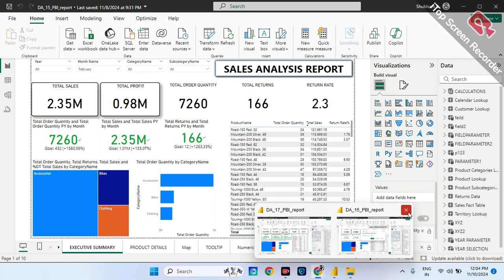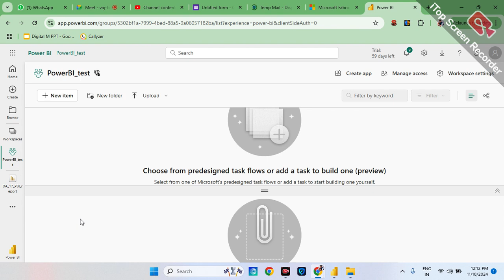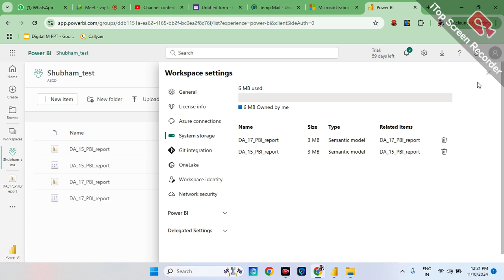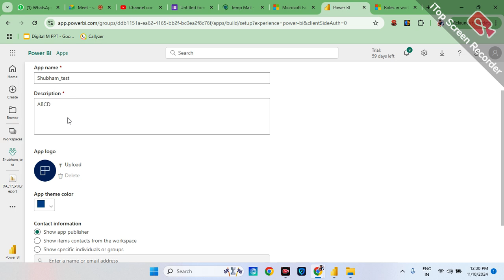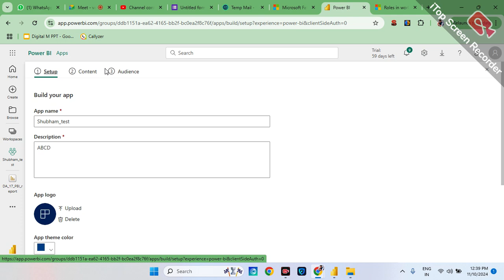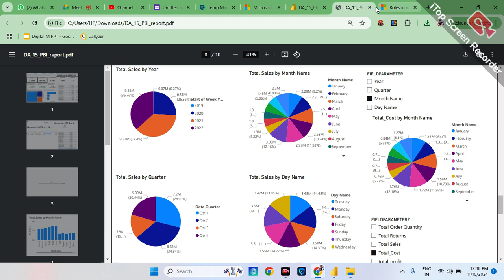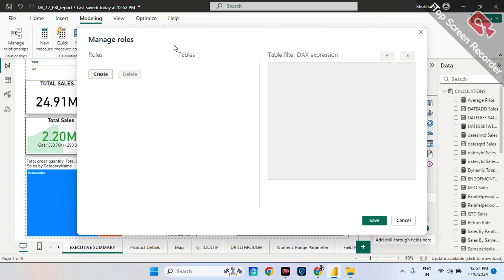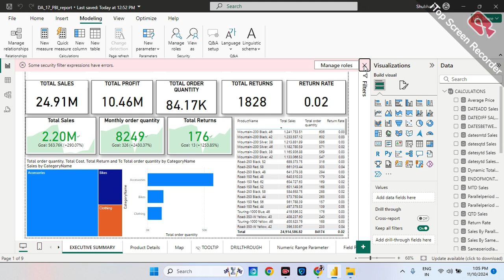PBI Service lecture 2 Refresh, Workspace level management, Manage access, application level access,